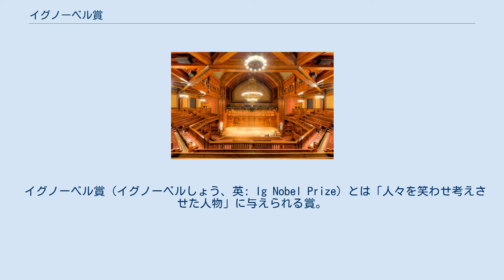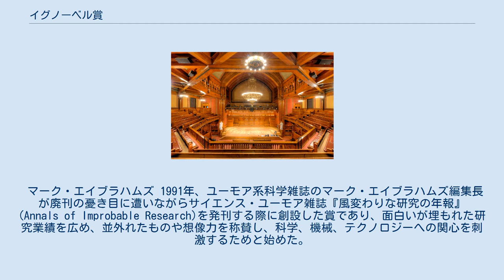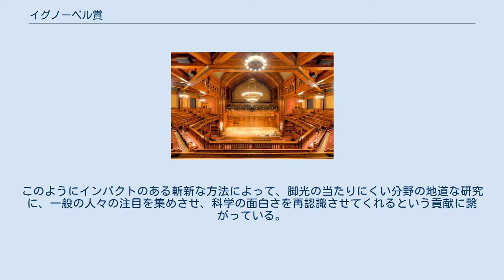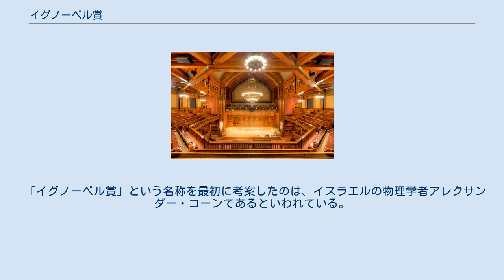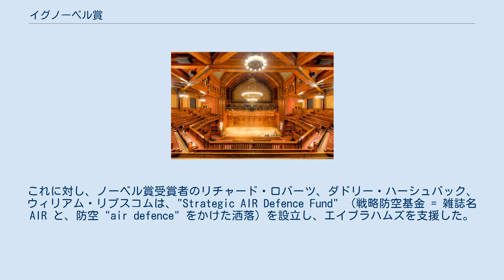イグノーベル賞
生きたカエルを磁気浮上させる実験画像。
アンドレ・ガイムとマイケル・ベリー卿はこの実験で2000年イグノーベル物理学賞を受賞した。
 イグノーベル賞（イグノーベルしょう、英: Ig Nobel Prize）とは「人々を笑わせ考えさせた人物」に与えられる賞。
マーク・エイブラハムズが1991年に創設したノーベル賞パロディー。
 「イグノーベル (Ig Nobel 英語発音: [ˌɪɡnoʊˈbɛl])」とは、ノーベル賞の創設者ノーベル (Nobel 英語発音: [noʊˈbɛl]) に、否定を表す接頭辞的にIgを加え、英語の形容詞 ignoble 英語発音: [ɪɡˈnoʊbəl]「恥ずべき、不名誉な、不誠実な」にかけた造語である。
公式のパンフレットではノーベルの親戚と疑わない Ignatius Nobel（イグネイシアス・ノーベル）という人物の遺産で運営されているという説明も書かれているが、ノーベル賞にちなんだジョークである。
 マーク・エイブラハムズ 1991年、ユーモア系科学雑誌のマーク・エイブラハムズ編集長が廃刊の憂き目に遭いながらサイエンス・ユーモア雑誌『風変わりな研究の年報』 (Annals of Improbable Research)を発刊する際に創設した賞であり、面白いが埋もれた研究業績を広め、並外れたものや想像力を称賛し、科学、機械、テクノロジーへの関心を刺激するためと始めた。
 その雑誌と編集長がイグノーベル賞を企画運営している。
共同スポンサーは、ハーバード・コンピューター協会、ハーバード・ラドクリフSF協会といった世界のSF研究会が数多く協賛する。
 毎年9月もしくは10月に「人々を笑わせ、そして考えさせてくれる業績」や風変わりな研究、社会的事件などを起こした10の個人やグループに対し、時には笑いと賞賛を、時には皮肉を込めて授与される。
このようにインパクトのある斬新な方法によって、脚光の当たりにくい分野の地道な研究に、一般の人々の注目を集めさせ、科学の面白さを再認識させてくれるという貢献に繋がっている。
科学研究以外に、カラオケやたまごっち、バウリンガルといった商品の発明に対して賞が贈られる場合もある。
 賞が創設されて以来、日本は繰り返し受賞しており、イグノーベル賞常連国になっている（ただし1991年、1993年、1994年、1998年、2000年、2001年、2006年は受賞していない）。
また、継続的に受賞しているのは日本以外にイギリスで、創設者のエイブラハムズによれば、「多くの国が奇人・変人を蔑視するなかで、日本とイギリスは誇りにする風潮がある」という共通点を挙げている。
 毎年テーマがある（といっても、毎年受賞に関係あるようでさほど関係ない）。
その中から多くて10部門が賞に選ばれる。
同賞には、ノーベル賞と同じカテゴリーの賞もあれば、生物学賞、心理学賞、昆虫学賞など本家ノーベル賞には無い部門も随時追加されている。
そのため賞が贈られるジャンルは多種多様といえる。
 選考対象は5,000を超える業績（自薦も含む）で、書類選考はノーベル賞受賞者を含むハーバード大学やマサチューセッツ工科大学の教授ら複数の選考委員会の審査を経て行われる。
受賞の公式基準として「人々を笑わせ、そして考えさせてくれる業績」に合致する項目から条件をクリアした、10程度の個人・団体が選考される。
また本家ノーベル賞とは違い、故人も対象となる。
 皮肉や風刺が理由で賞が授与される場合もある。
例えば「水爆の父」として知られるエドワード・テラーは「我々が知る「平和」の意味を変えることに、生涯にわたって努力した」として、1991年にイグノーベル平和賞を受賞した。
1995年には、フランスのジャック・シラク大統領も「ヒロシマの50周年を記念し、太平洋上で核実験を行った」ため、平和賞を受賞した。
1999年の科学教育賞は、進化論教育を規制しようとしたカンザス州教育委員会並びコロラド州教育委員会に贈られた。
2020年には「新型コロナウイルスの世界的流行で、政治家が学者や医師よりも生死に影響を及ぼすことを知らしめた」として米国のドナルド・トランプ大統領やブラジルのジャイル・ボルソナーロ大統領ら9か国の首脳に医学教育学賞が贈られた。
 授与式に受賞者が現れないことも多いが、エイブラハムズの本ではこれに対し「受賞者は授与式に出席できなかった（出席する気もなかっただろうが）。」と批評する。